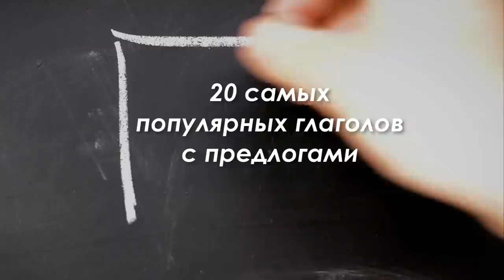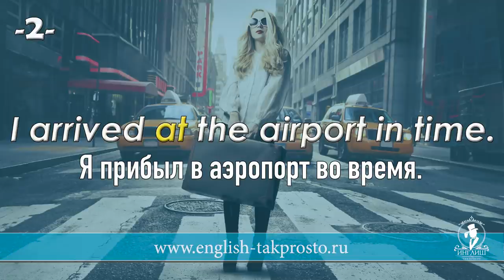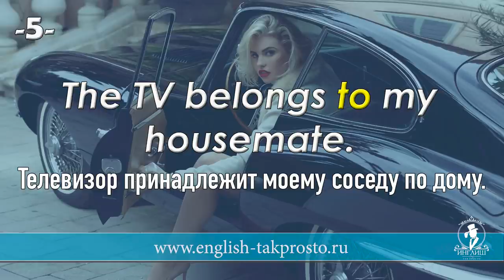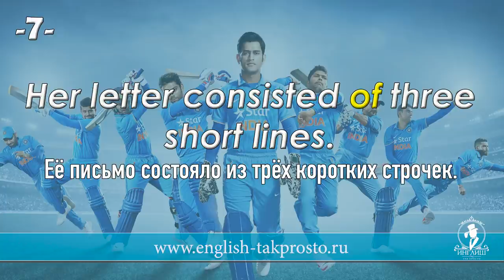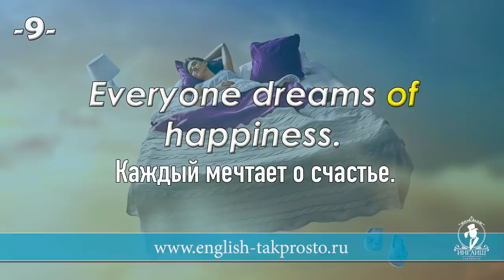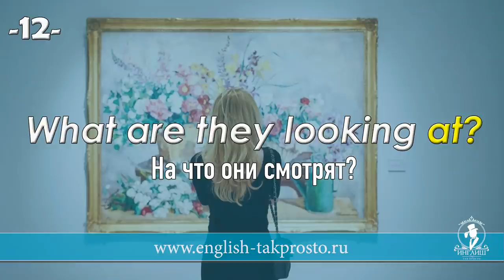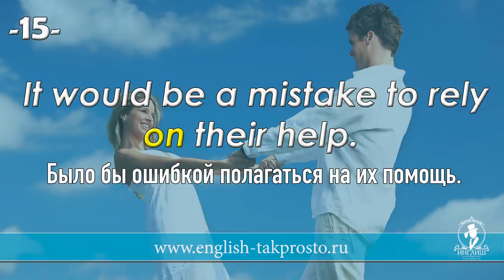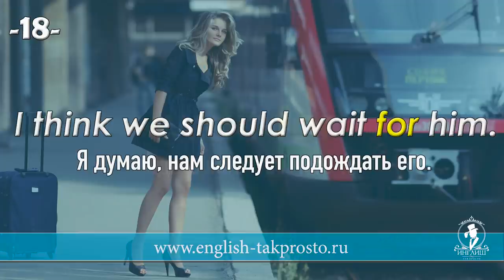20 самых популярных английских глаголов с предлогами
В этом видео вы познакомитесь с 20 самыми популярными английскими глаголами с предлогами с примерами из фильмов.

📘Книга:100 английских слов с картинками. Юнёва Светлана
📘Книга:Английские диалоги. Книга + аудиокурс. Часть 1. Юнёва Светлана